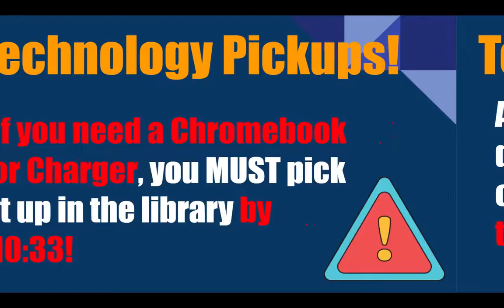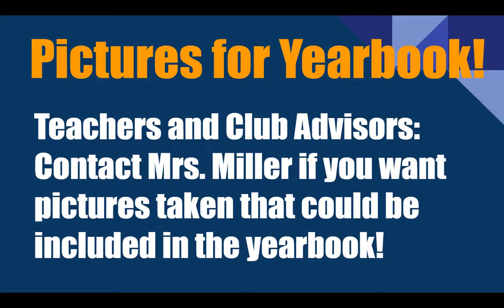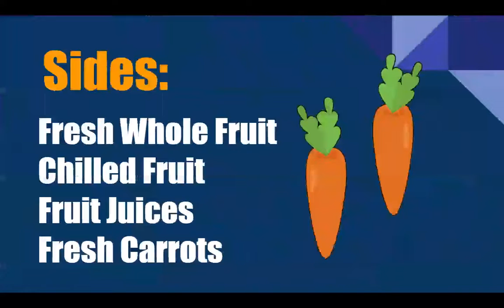WJHS LIVE! Morning Announcements for 2/2/22